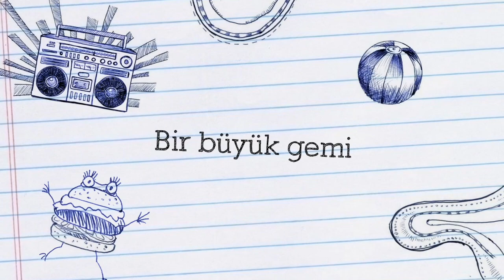Bahamalara gemi yolculugu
BAHAMAS

Yeniyıla girmeden, hemde Aralık ayında Karayipler fikri bizi çok heyecanlandırdı.
Florida ‘da yaşadığımız için alışkınız kış aylarında yaz yaşamaya ama karayiplerin suları kış mevsiminde çok daha güzel 💙
Toplamda 700 adet irili ufaklı adalardan oluşan Bahamalar’ın başkenti Nassau adası.
Uçakla da direk gidebileceğiniz adanın en büyük oteli ve en güzel plajları Atlantis Otel’de.

Navigator of the Seas İsimli gemiden çok memnun kaldık. Çünkü Royal Caribbean herzaman için iyi bir fikir 😊

2.gün Cruise şirketinin kendine ait adasında “Cococay” günümüzü geçirip, ertesi gün dönüş yoluna başlıyoruz.

Biz çok keyif aldık, umarız siz de izlerken keyif alırsınız.

Videomuzla ilgili yorumlarınızı bizimle paylaşmayı lütfen unutmayın :)

Videomuzu beğendiyseniz beğen işaretine tıklamayı 👍, yeni videolarımızı takip edebilmek için 🔔 takip etmeyi lütfen unutmayın 😊

Diğer videolarımıza aşağıdaki linkten ulaşabilirsiniz 👇

AMERİKA’NIN EN ESKİ ŞEHRİ SAINT AUGUSTİNE

ALASKA’DA BUZULLARA HELİKOPTERLE İNDİK!

Kullandığımız makinalar

Nikon P1000 Superzoom

Nikon COOLPIX P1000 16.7 Digital Camera with 3.2" LCD, Black

Nikon D400

Nikon D3400 w/ AF-P DX NIKKOR 18-55mm f/3.5-5.6G VR (Black)

GoPro HERO7 Black + PNY Elite-X 32GB microSDHC UHS-I, U3 + 2 Total Rechargeable Batteries - Waterproof Digital Action Camera with Touch Screen 4K HD Video 12MP Photos Live Streaming Stabilization

iPhone 11

Apple iPhone 11, 256GB, Unlocked - Black (Renewed)